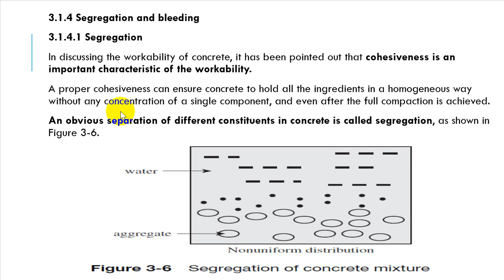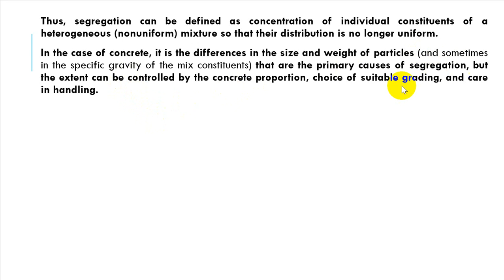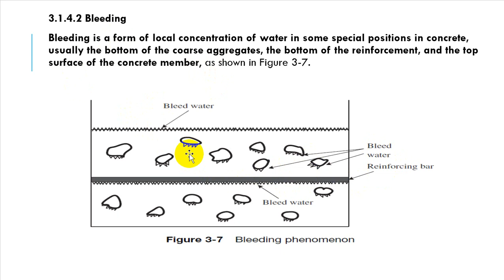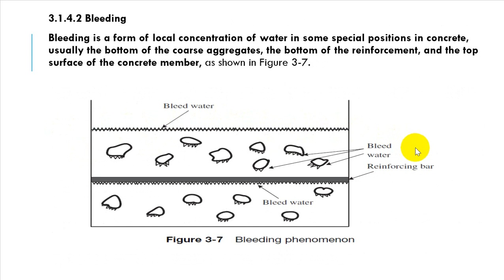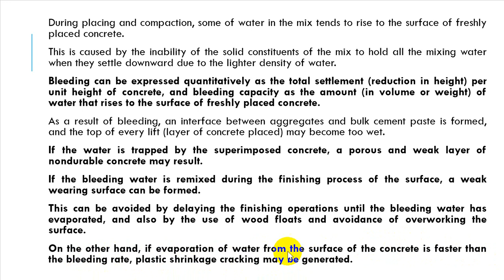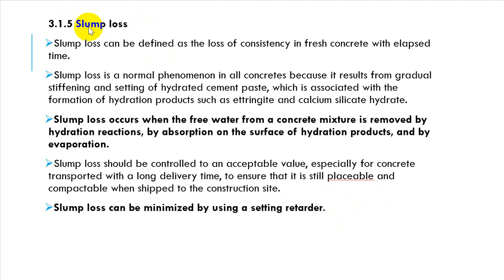تكنولوجيا الخرسانة - chapter 10 - الفيديو الثالث